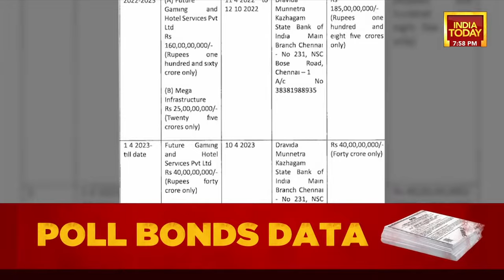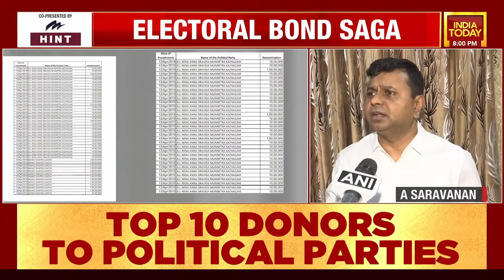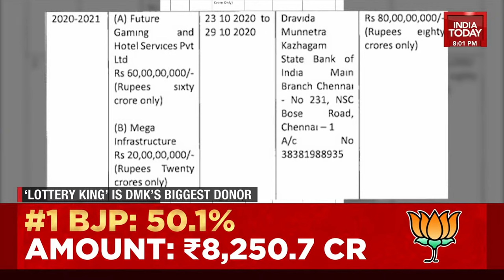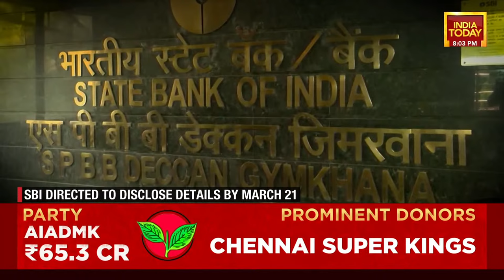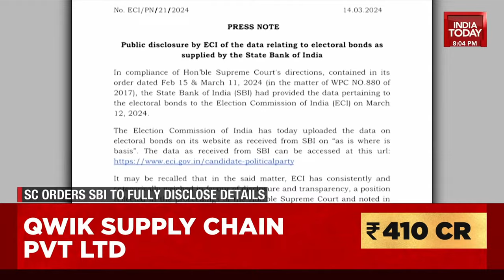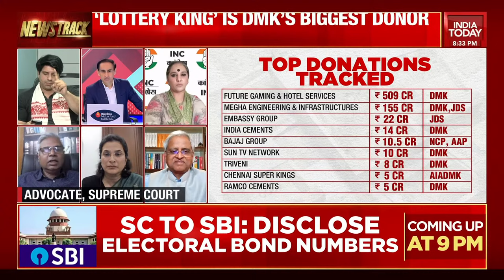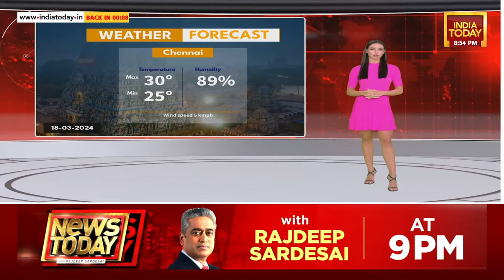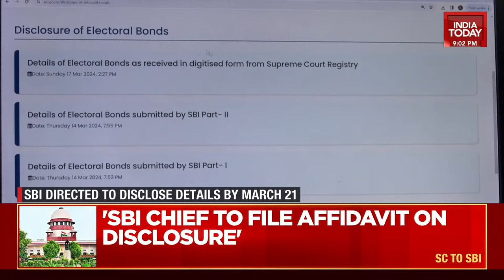Newstrack With Rahul Kanwal LIVE: Supreme Court Raises Stake For SBI | India Today News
The Supreme Court on Monday dismissed the central government's contention that its judgment striking down the electoral bonds scheme was being 'misused' on social media as an agenda. It said it was not concerned with how its verdicts were being interpreted by third parties.

"As judges, we are only on the rule of law and work as per the Constitution. Our court is only to work for the governance of the rule of law in this polity. As judges, we are also discussed on social media, but our shoulders are broad enough to take this. We are only enforcing our directions of judgment," Chief Justice of India DY Chandrachud was quoted as saying by Bar and Bench.